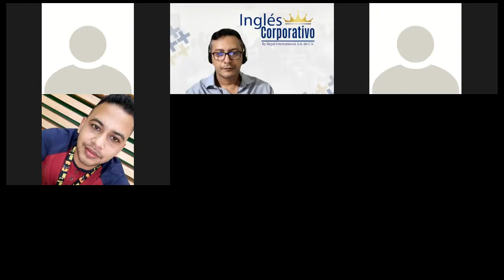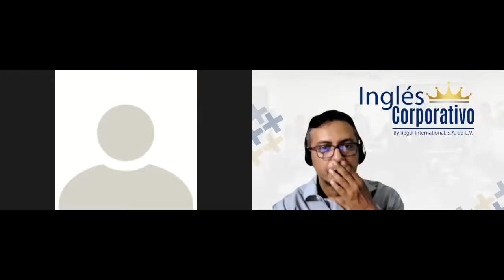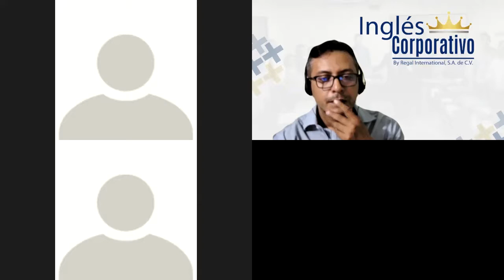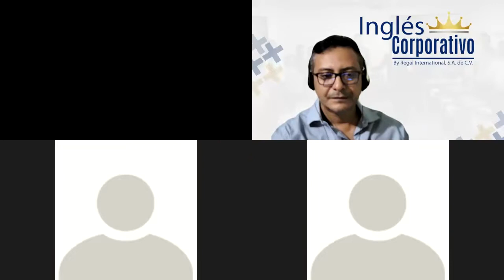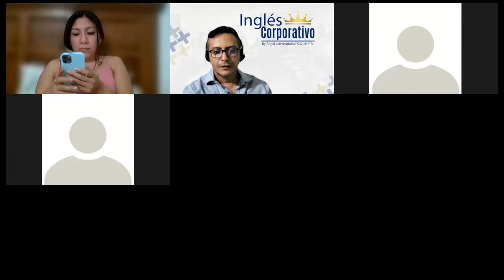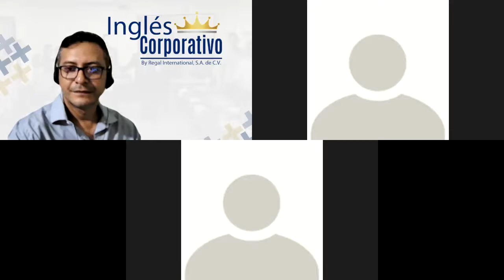Ingles Corporativo-Videoconferencia #11 Identify delivery issues when online shopping